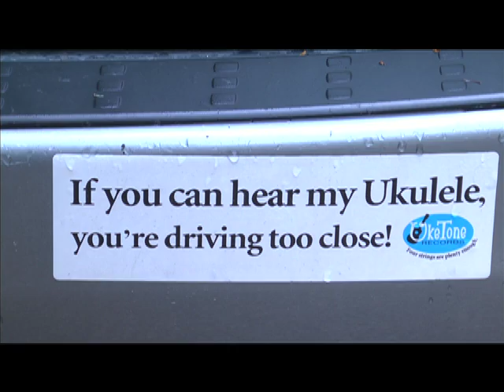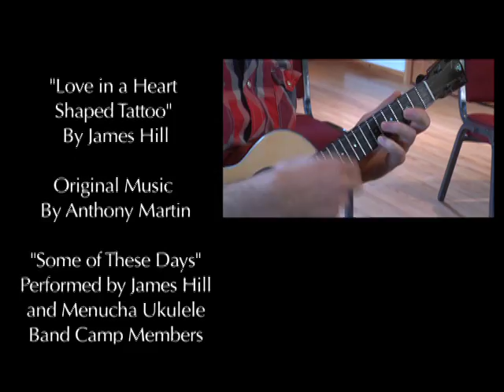Ukulele Rising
An Evergreen about the rising popularity of ukuleles. Featuring an interview with James Hill.